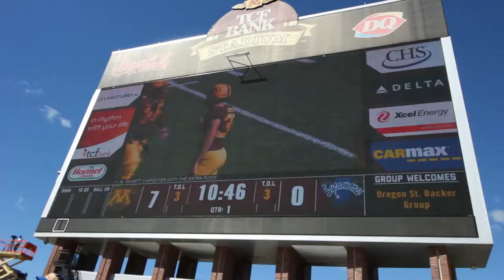GOPHER GAME DAY!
Hey guys!

I've been pretty sick this past week so I decided to take a break from the vlogging. Had a great day this Saturday though, it's great to have football back!

Croosh - I Like
Rae Sremmurd - Black Beatles